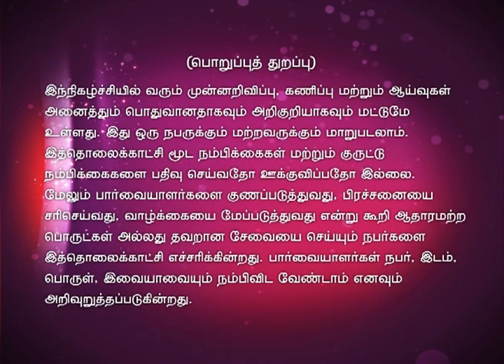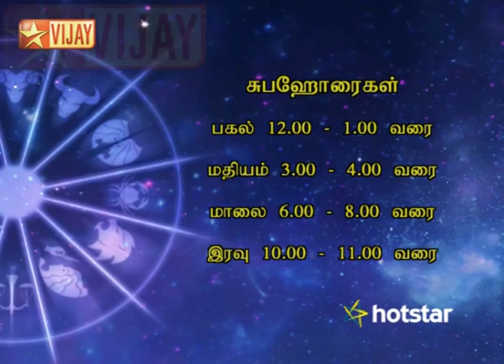Intha Naal 03/02/15